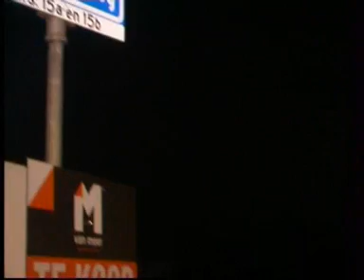Treinongeluk Oudenbosch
Een automobilist ontsnapt aan de dood bij een spoorwegovergang tussen Zegge en Oudenbosch. Donderdag 20 maart 2008